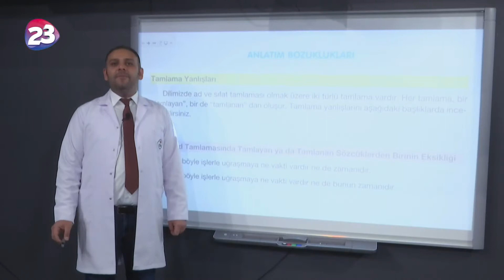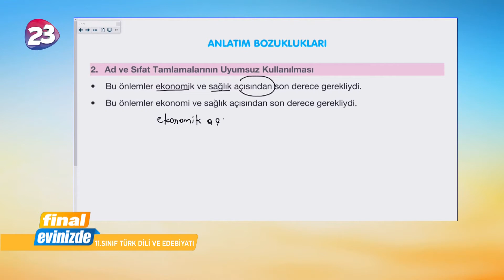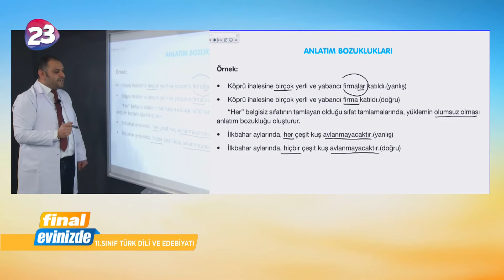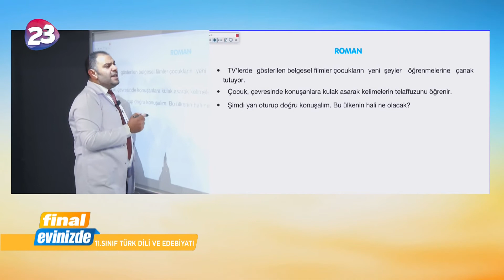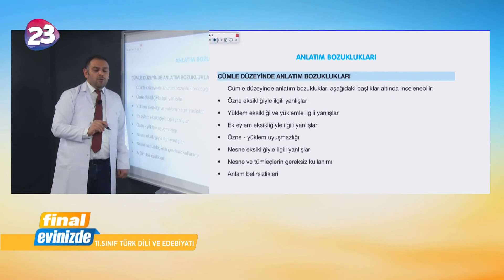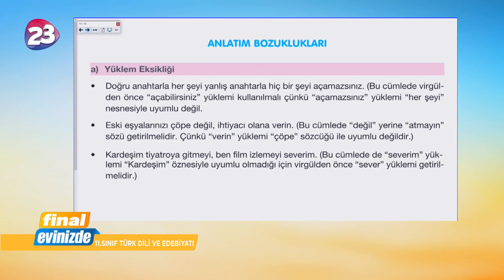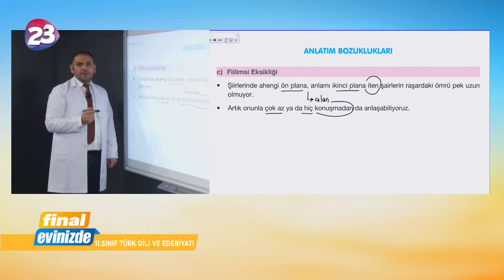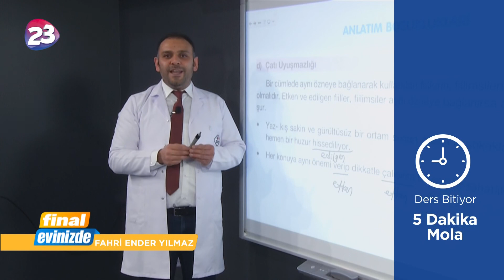11. Sınıf Türk Dili ve Edebiyatı Dersi / 15 Mayıs 2020 Cuma / Final Yayınları